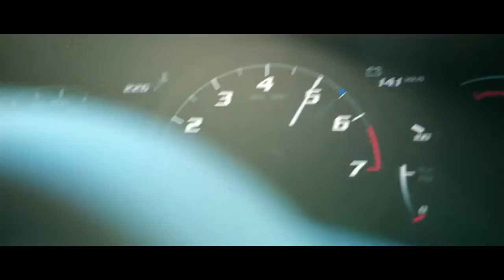Viper Tribute - De l'essence dans mes veines DLEDMV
▬▬▬▬▬▬▬▬▬▬▬ INFOS ▬▬▬▬▬▬▬▬▬▬▬

►Dodge Viper Tribute

►Montage réalisé par De l'essence dans mes veines

▬▬▬▬▬▬▬▬ FOLLOW DLEDMV▬▬▬▬▬▬▬▬▬

▬▬▬▬▬▬▬▬ FOLLOW DLEDMV▬▬▬▬▬▬▬▬▬